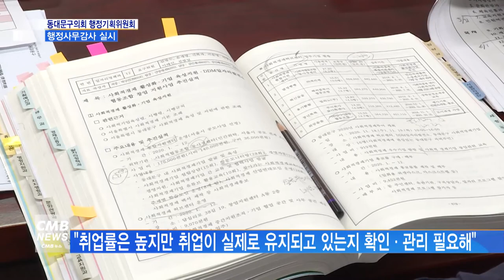[서울뉴스][리포트]동대문구의회, 행정기획원회 행정사무감사 실시